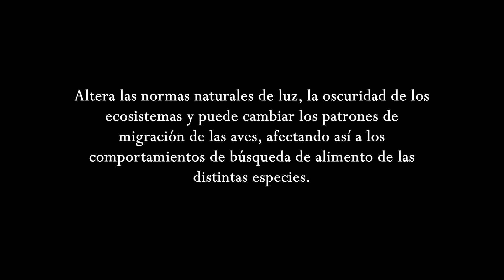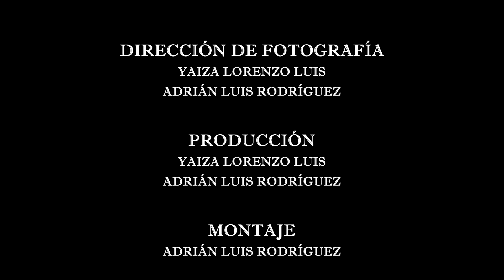Destellos en el vuelo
IES La Guancha
FP - CEPA - EOI - EASD

SINOPSIS: Cientos de luces, flashes y destellos recorren las noches de nuestro planeta cada día. Destellos en el vuelo pretende darle voz al grave problema medioambiental de la contaminación lumínica a través de una secuencia de vídeos con la finalidad de concienciar al público lo que experimentan los principales afectados por este efecto, las aves.